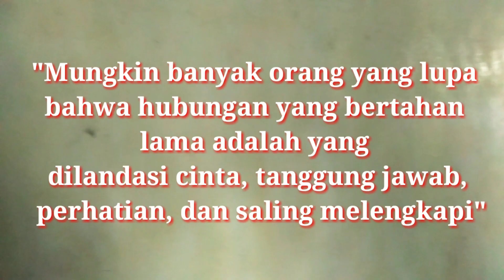KAMA KACO EPS 39: SUAMI MAU MAKAN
🙏🙏 TERIMAH KASIH 🙏🙏